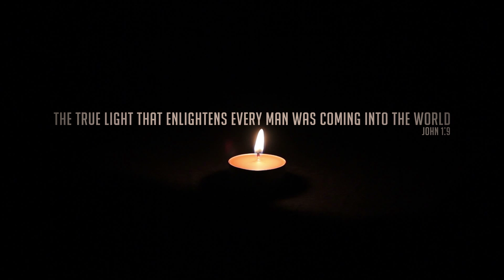The True Light Was Coming Into The World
Are you preparing to receive the True Light?

"The true light that enlightens every man was coming into the world." John 1:9